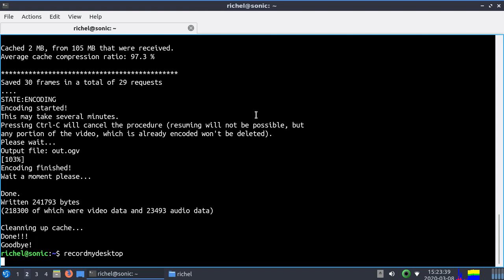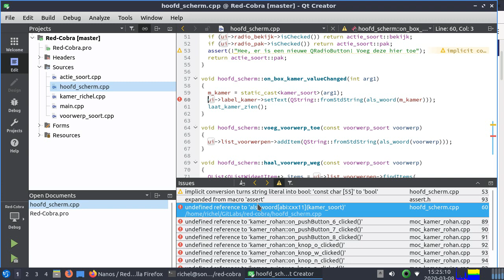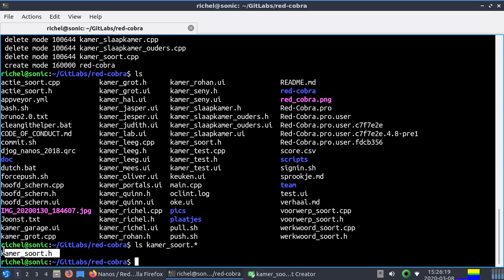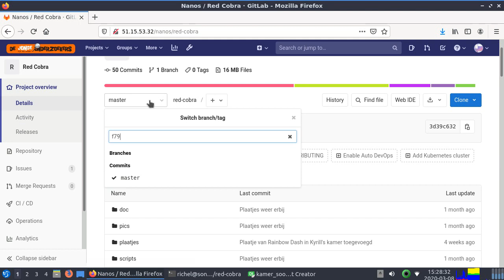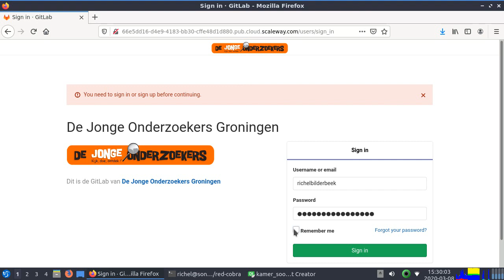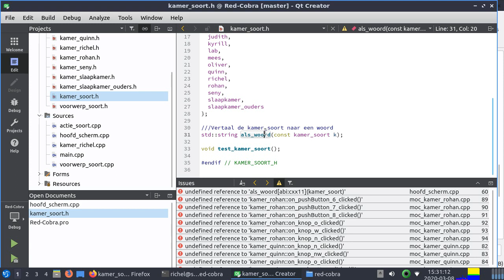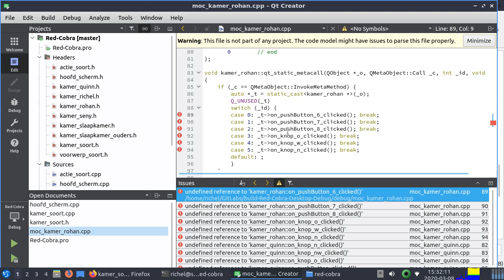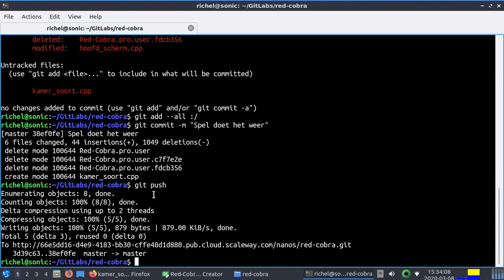Red Cobra: het spel weer werkend krijgen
In deze video laat ik zien hoe ik het spel van Red Cobra weer aan de praat krijg, met:

 * ruig deleten van code
 * teruggaan in de geschiedenis van GitLab
 * git push op het einde